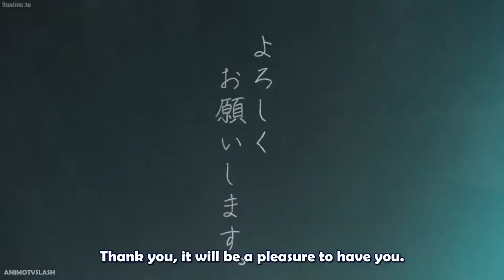Komi san vs Mom (Komi Shouko) [Pick Komi Can't Communicate]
Hey Minna ~ Sup ? Hope you Like the video.

If you are the original creator of this content please let me know before taking any action.